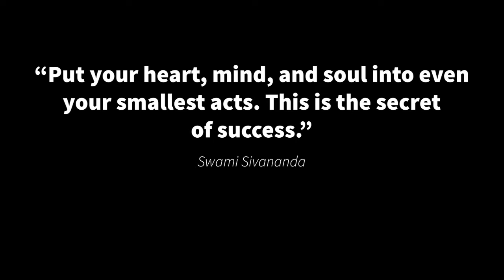Hakuna matata the lion